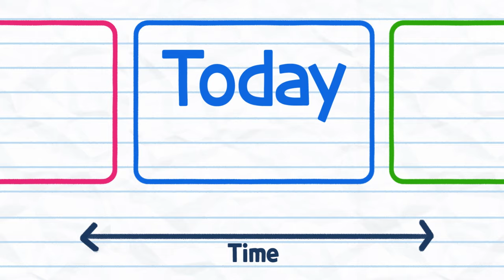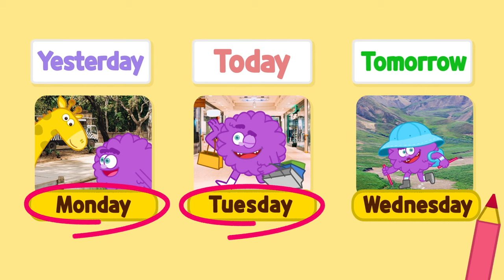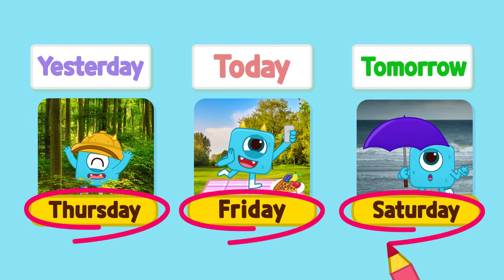yesterday today tomorrow song - learn english with funny videos for kids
yesterday today tomorrow song!
Today we are going to learn about yesterday, today and tomorrow in English.
Sing along with the cute monsters!
Guess the quiz in the video!

Learn English with funny videos for kids, ZooZooSong!

ZooZooSong English Education for beginners.

lyrics

Yesterday. Today. Tomorrow.
Yesterday. Today. Tomorrow.

Today is now.
Today is now.
One day ago was yesterday.
one day after is tomorrow.

Yesterday. Today. Tomorrow.
Yesterday. Today. Tomorrow.

Today is now.
Today is now.
The day before today is yesterday.
One day after today is tomorrow.

Yesterday. Today. Tomorrow.
Yesterday. Today. Tomorrow.

Okay everybody.

What day is today?
Today is ____.
Today is Tuesday.

What day is yesterday?
Yesterday is ______.
Yesterday is Monday.

What day is tomorrow?
Tomorrow is _____.
Tomorrow is Wednesday.

Wonderful!

Yesterday. Today. Tomorrow.
Yesterday. Today. Tomorrow.

Okay everybody.

Today is ____.
Today is Friday.

Yesterday is ______.
Yesterday is Thursday.

Tomorrow is _____.
Tomorrow is Saturday.

Wow!

Yesterday. Today. Tomorrow.
Yesterday. Today. Tomorrow.
Yesterday. Today. Tomorrow.
Yesterday. Today. Tomorrow.